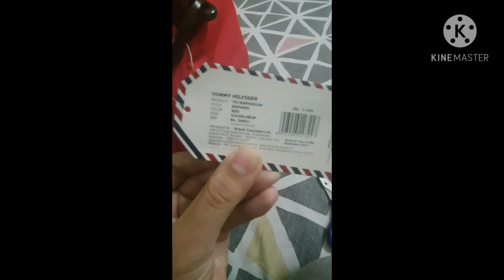TOMMY HILFIGER SHOPPING TIME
TOMMY HILFIGER DUFFEL BAG
1889 only